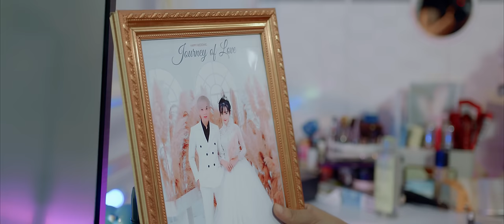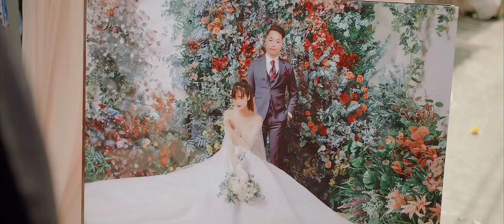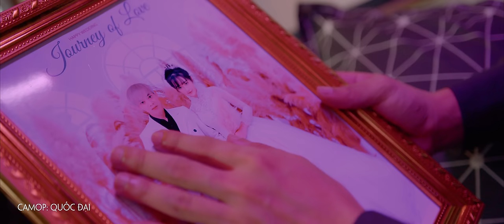NGƯỜI YÊU ĐI LẤY CHỒNG | Official Music Video | BÙI VĨNH PHÚC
NGƯỜI YÊU ĐI LẤY CHỒNG RỒI | Official Music Video | BÙI VĨNH PHÚC

NHẠC SĨ : PHẠM KARO
PHỐI KHÍ : MINH THỤY
THU ÂM : TRỊNH THIÊN ÂN
MOVIE DIRECTOR: TIGÔN

Lời: Góp những nỗi nhớ hằn sâu trong con tim
Chuyện tình của tôi giống như mây trên trời
Em mang yêu thương người gửi trao cả tuổi xuân
Rồi nhận lại tôi bằng lời hứa trẻ con
Người mong chờ người cứ chờ
Mà thân này còn trắng tay
Người đi rồi người đi rồi
Tình yêu này cũng mang đi
Đk:
Buồn hắt buồn hiu người yêu đi lấy chồng rồi
Lạc bước tìm bao kí ức riêng mình tôi
Tình lỡ tình phai còn ai những đêm dài
Tình ấm tình êm em về cùng ai
Ngày cưới của em họ hai bên vui mừng
Người bên cạnh em kết hoa đâu phải anh
Buồn lắm đau lắm làm thân trai chưa tròn
Tình yêu bây giờ đâu phải bằng hứa.

© Bản quyền thuộc về HOT BOY KẸO KÉO BÙI VĨNH PHÚC
© Copyright HOT BOY KẸO KÉO BÙI VĨNH PHÚC & Do not Reup